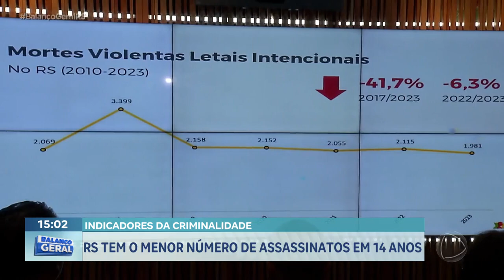Índices de criminalidade caíram: RS tem o menor número de assassinatos em 14 anos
No ano passado, o Rio Grande do Sul teve o menor número de assassinatos desde 2010. Caíram os registros de homicídios, de feminicídios e de latrocínios, que é quando o criminoso mata para roubar. Os dados foram divulgados hoje.